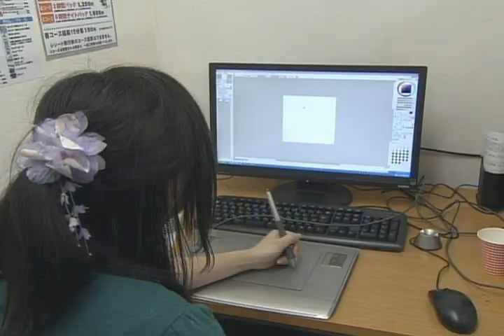Jamie Lano Mangaka Akihabara Creator's Cafe on imagine-nation